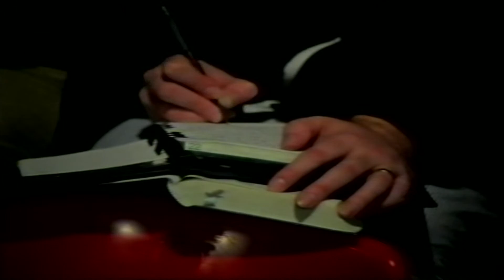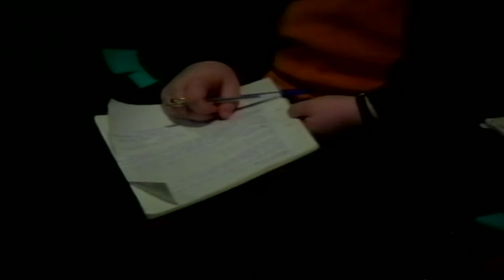Derek Tidball " Jesus - A Priest to trust " (SH92/24) Dave Armstrong STV Productions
Dave Armstrong and the STV Productions Spring Harvest 1992